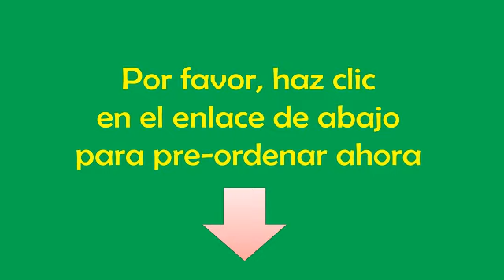Maxpedition - Riñonera de acampada y senderismo color negro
Leer más